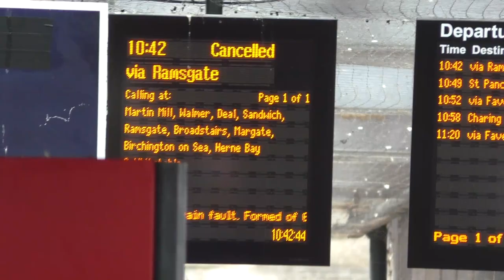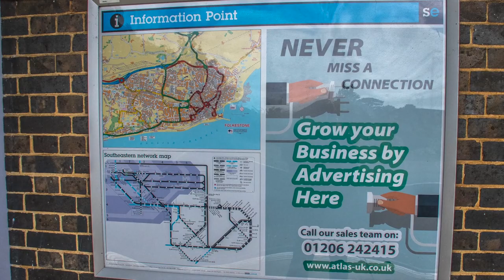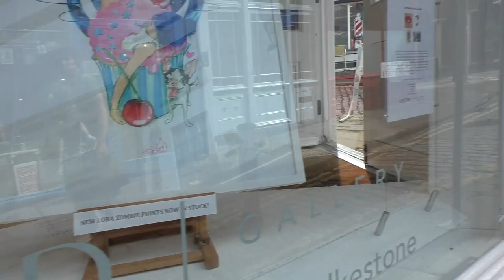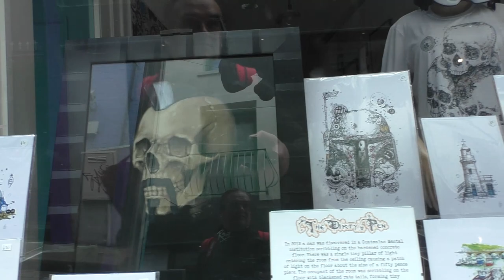ДУВР Dover и ФОЛКСТОН Folkestone АНГЛИЯ 11 сентября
ДУВР-ФОЛКСТОН

Олег ГЕРМАНОВСКИЙ HARLEY Будто все началось и не кончится
Ринад АБУЗАРОВ Как всегда
МАРИИНКА Алина АТЛАСОВА, В. ФЁДОРОВ Нас ждет какой-то выход
Владимир LUMIERE С той стороны уже подали руку 01
Олег ГЕРМАНОВСКИЙ HARLEY Я не могу уснуть
Руслан НАВРОЦКИЙ Если есть куда двигаться
НИССАН Nissan Mc Мне б смешную жизнь такую
Игорь АЗОРОВ Начинается джаз_00
Ян Кузьмичев Я уйду из жизни раньше, чем умру
Дмитрий СВЯТОЗАР Ты читал мне чужие стихи
Владимир LUMIERE Я с гор сбегающий поток
Олег ГЕРМАНОВСКИЙ HARLEY Все совершается по воле волшебства
Сергей ГУСТОВ Нет тем - лишь Слова
МАРИИНКА Рада БАКЛУНОВА Ну а пойдем-ка мы с тобой
Игорь АЗОРОВ Ты в этом мире не со мной 01
Владимир LUMIERE Остались лишь воспоминанья